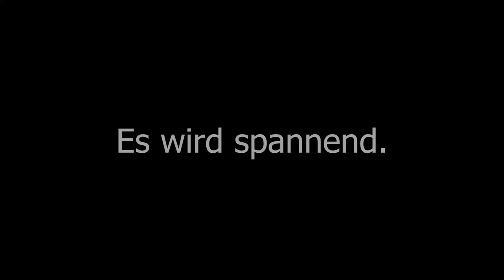TRAILER WUNJO - The Stone of Peace [September 2019]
Kritisch und satirisch setzten sich Schüler*innen mit Filmformaten auseinander. Einiges läuft eher im TV, manch anderes schauen die Jugendlichen meist auf YouTube. Am Ende der vier Tage ist eine bunte Mischung entstanden und ihr dürft lachen und die Videos anschauen. Was denkt ihr? Welche Aspekte hättet ihr noch beleuchtet?

Bahnhofstraße 56
04720 Döbeln

Sächsischen Landesmedienanstalt